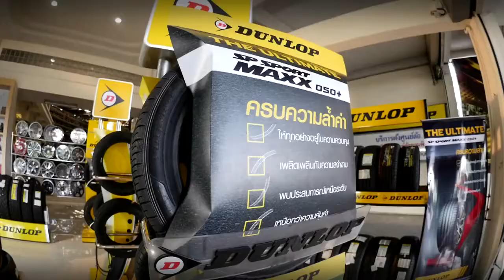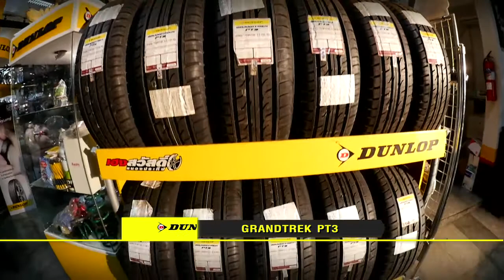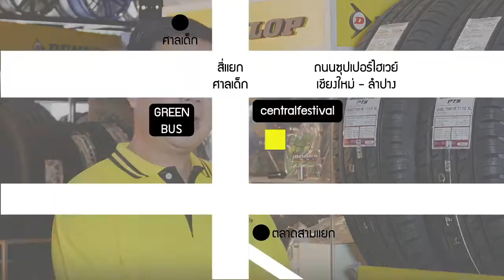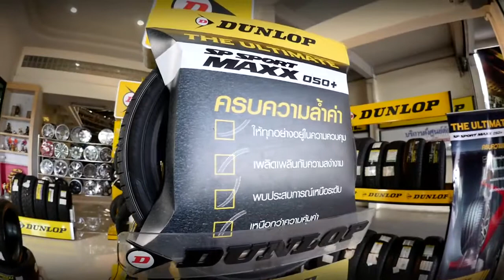scoop บริษัท เฮงสวัสดิ์ยานยนต์ จำกัด 04 39 min รอลงเสียง